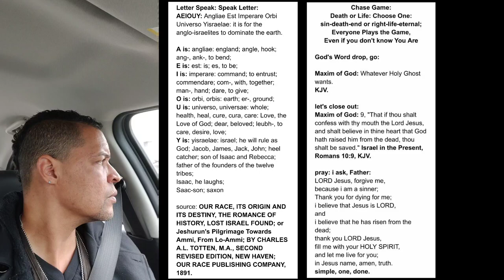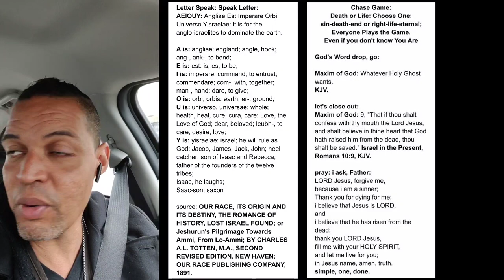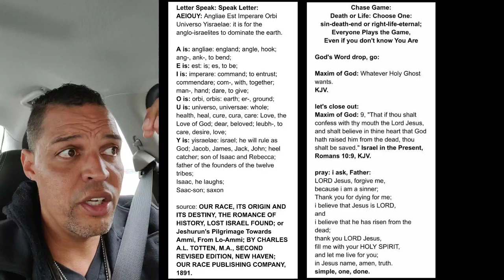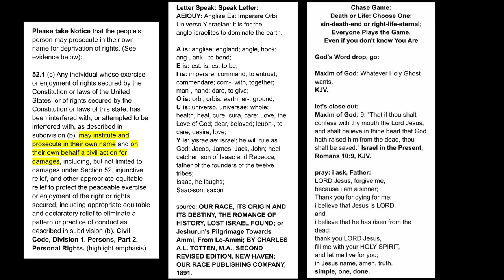Contact us, if you wish Love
if you wish to learn to be Boss people,
with Love.

fire beats by: @GRAVYBEATS